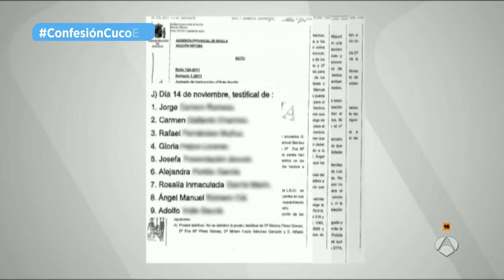La madre de "el Cuco" dictó a su marido qué tenía que declarar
En el juicio de Marta del Castillo los padres del "Cuco" tenían que haber declarado, primero la madre, Rosalía y luego el padre, Ángel. Pero este orden, finalmente, se invirtió.